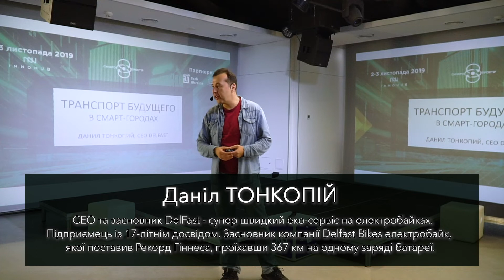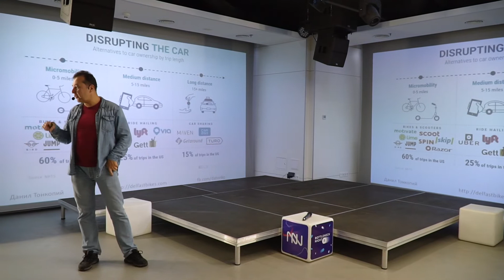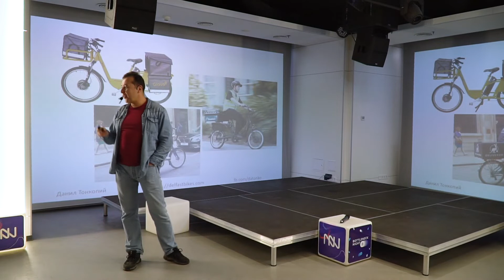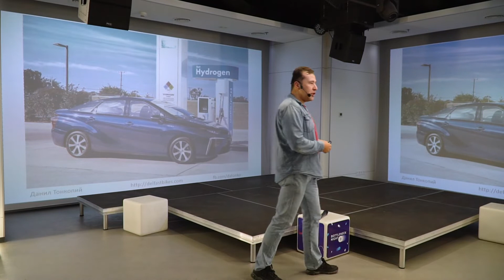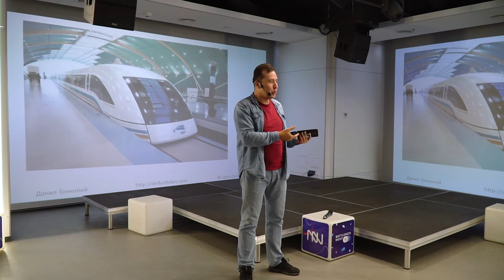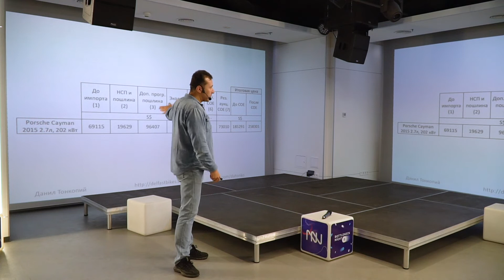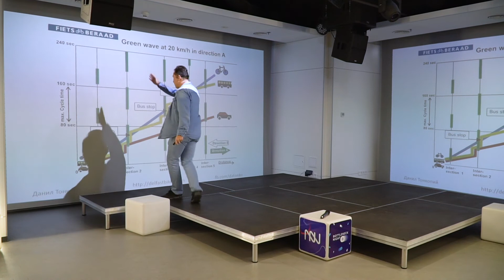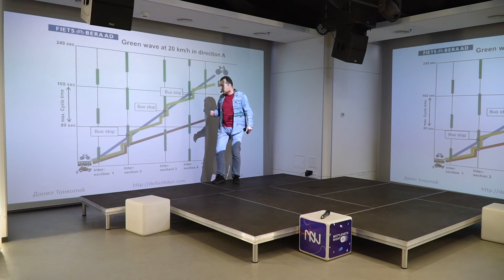Даніл Тонкопій: транспорт майбутнього у смарт-містах. СИНХРО ПРОСТІР: smart cities in Ukraine 2019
“Транспорт майбутнього - це транспорт теперішнього” - впевнений Даніл Тонкопій, який слідкує за логістичними трендами та їх впливом на життя людей. В своєму виступі спікер поділився власними напрацюваннями та кейсами розумних рішень у містах світу.

В багатьох країнах світу давно використовуються різноманітні види транспорту, які є альтернативою бензиновим автомобілям. Що, в свою чергу, вирішує дві основних проблеми міста: смог та затори на дорогах.

Одним із рішень є мікромобільність, яка вже стала глобальним трендом. Все більша кількість людей та логістичних компаній використовує мобільний індивідуальний транспорт (електровелосипеди, самокати, моноколеса). Це дозволяє швидше дістатися до місця призначення і не погіршує 🌿екологічну ситуацію в місті. Наприклад в Пекіні, Шанхаї практично відсутні бензинові мотоцикли - вони всі перейшли на електрику.

Безпілотні автомобілі і навіть громадський транспорт на автопілоті сьогодні вже не є новиною. Наприклад в Греції, Нідерландах, Дубаї на дорогах їздять безпілотні електроавтобуси. Їх швидкість не перевищує 20 км/год. В 2005 році в  Китаї був запущений швидкісний потяг Maglev (розвиває швидкість більше 400 км/год) на якому за 7 хвилин  можна проїхати близько 40 км.

Цікавий кейс вирішення транспортної проблеми в місті Сінгапур:
✅ платний в'їзд в центр міста
✅ ліцензія на право володіння автомобілем видається на 10 років і коштує 84600 дол. США
✅ обмеження швидкості 60 км/год
✅ система оподаткування в залежності від часу користування автомобілем в місті
✅ чим старіше авто тим вище податки
✅ відсутність безкоштовних паркінгів
✅ розвиток громадського транспорту, який підключений до системи “зелена хвиля”, де при відповідній швидкості немає потреби зупинятися на світлофорі
✅ 17 000 таксі

🙏Дякуємо Данілу за корисні кейси та практичні приклади, які глобально впливають на життя в містах, вирішуючи проблеми екології та трафіку.

Друзі, як вважаєте:
Чи можливо інтегрувати наведені вище рішення в Україні? Що спрацює, а що ні?